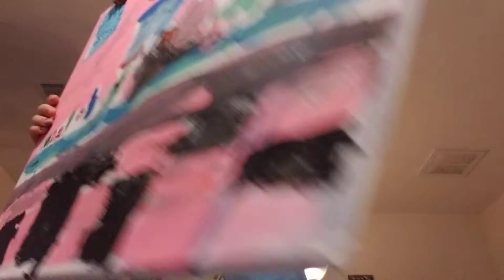Art vlog #2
Hay guys evry day till March 27th 1 video a day

welcome to Morgan's life
5 fast facts about me

1. I live In Colorado
2. My favorite tv show is spongbob square pants
3.my favorite movie is sonic The hedgehog
4.I am 8 years old
5.I have no passport

Meet and greet places

Richfield wa

Baily co

Lincoln ne

Byeeeees

P.S answer C.